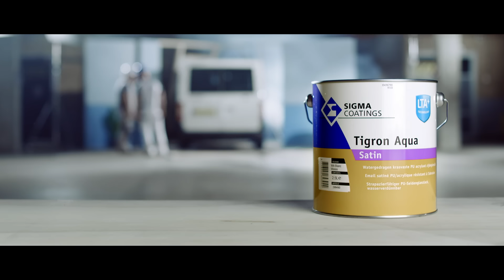Sigma teste Sigma Tigron Aqua: À quel point est-elle ultra-résistante?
Deux peintres testent Sigma Tigron Aqua, la peinture ultra-résistante pour l'intérieur. Mais à quel point est-elle résistante ?